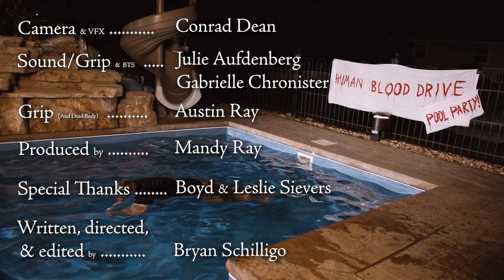Creative Edge | Blood Drive Pool Party 2022